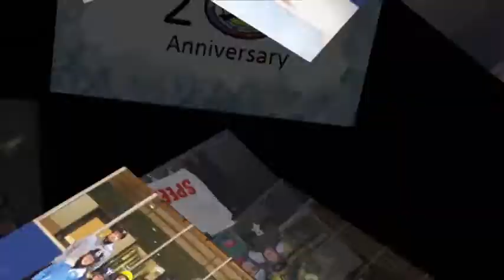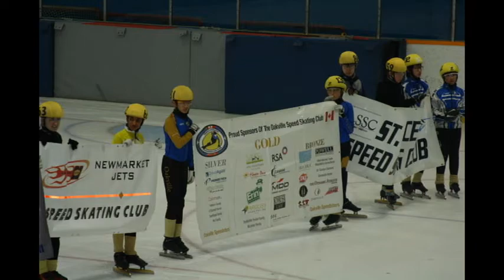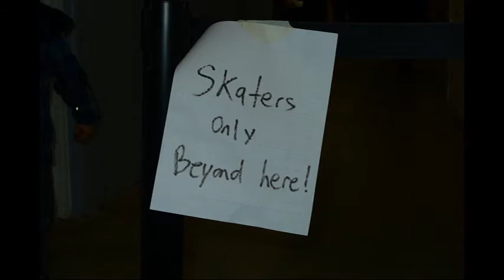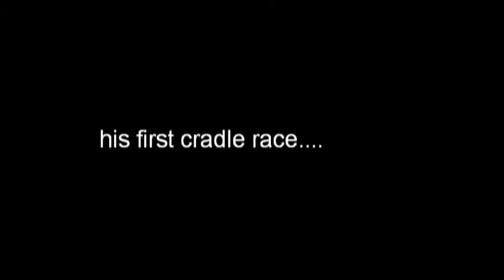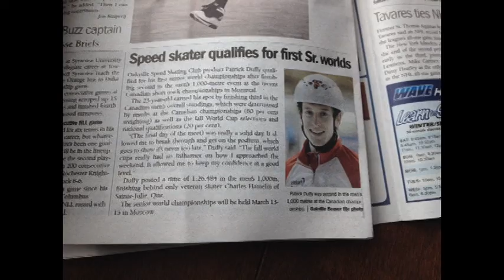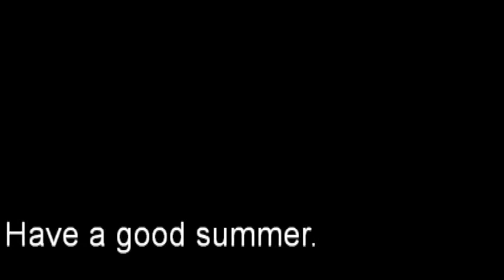2014-2015 Year End Video